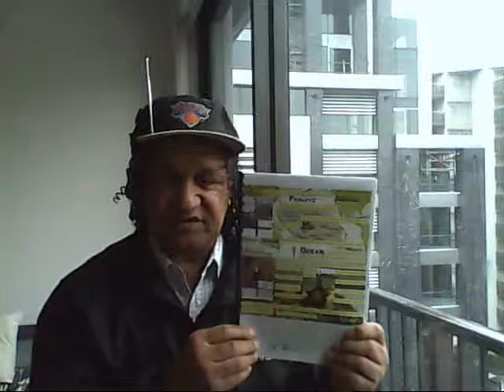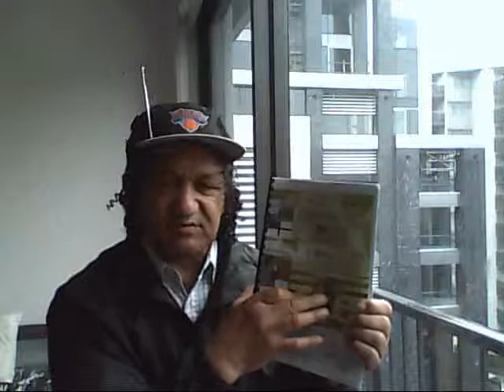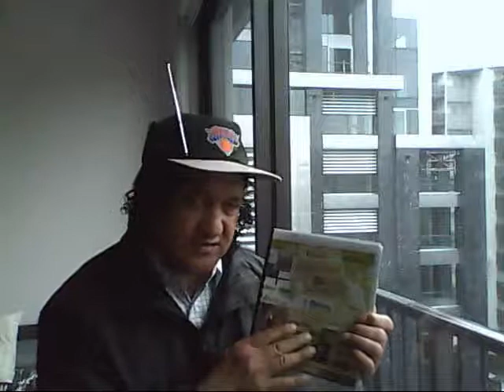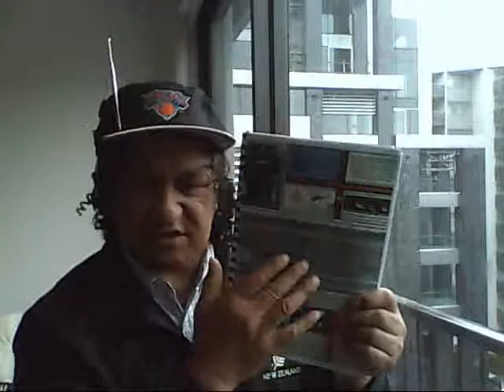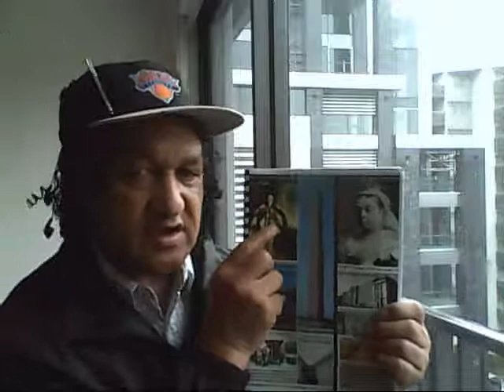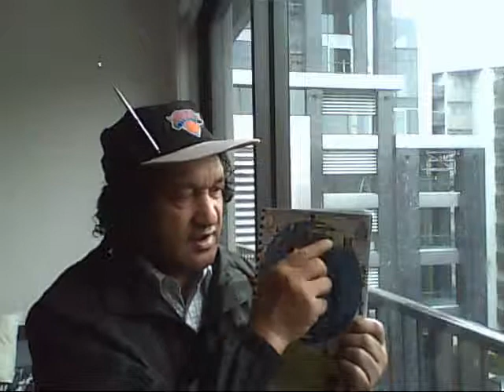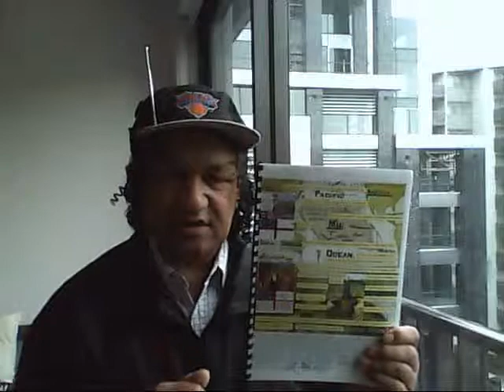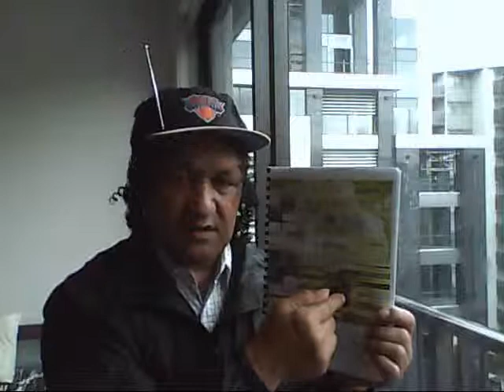' "Moai Crown" Confederation Dry Land and "MU Island Seabed Land Title Claim' Affidavit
Notice" To the Maori Iwi, "Evelyn Rothschild" owner of the "Crown"! Prime Minister of New Zealand "John Key"!, Ex Governor General Anand Satyanand, Governor General Jerry Mateparae, Attorney General "Chris Finlayson", "Queen Elizabeth" II, UK British PM "David Cameron", Illuminati, Zionist, "Helen Clark", "President Barack Obama", President Candidate "Mitt Romney", "Bill Gates", US Secretary General "Hilary Clinton", UN President Ban Ki Moon, Ex US Secretary General Condoleeza Rice, "Buckingham Palace", "Queen Elizabeth II" Pope Ratzinger Benedict, all Churches Freemasons. And other Offensive Aliens Illegally occupying our Sovereigns Owners Indigenous Lands you have 21 Days from 28 October 2012 to REFUTE this Legal Lawful "Moai Crown" Confederation Land Seabed Earth World Spirit and Commercial Land Seabed Resources Water Valuable Valued Instrument Title Claim. To all Polynesian Countries Sovereign People Hapu of the Hawaian Islands, Landrones Carolines Gilbert Islands, Niwarod, Fiji, Tonga's, Samoa, Cook Tahiti Marquesas, Easter Island and New Zealand Islands! You must Claim this "Moai Confederation" Land Seabed Water and Natural Resources Title Ownership and the "Moai Crown" Sovereigns of the Pacific Ring of Fire Boundary Area and Moai Tahitian Polynesian and African Nubian Ancient Earth World DNA Bloodlines and Mixed Race Title Ownership Flag Jurisdiction. Notice to the Hapu of the Tahitian Ancestor Puhi Confederation. You must Claim this Title through the "Moai Crown" Confederation Registry at the time the Document becomes Legal. It is apparent that the Maori Iwi Sttling their Contact Agreement with the "Crown" Corporation and John Key Corporate Company "Her majesty the Queen in Right of New Zealand" is Deemed to be settled of their Claim under the Parliamentary Sovereignty of Queen Elizabeth II. Outside the "Moai Hapu Sovereigns Confederation" and the King of Britain UK England and King William IV Corporate Trading Contract Agreement Business with "Moai Crown" Confederation since 1835 Declaration of our Independent Sovereign Nation State Government. The people of the World joining "Moai Crown" Confederation do so with the same Sovereignty rights as our Indigenous Peoples. As Membership of Citizens of "Moai Crown" Confederation under the Moai Sovereigns Bloodline DNA Mixed Culture ownership Claims in this Document of Title to Moai Earth Gods Grace Face Commercial Value Valuable Bank Creditor Lien Financial Instruments over the Alien "Crown" and its Membership Corporate Title Stolen Fraud Corrupted Entity that this Affidavit Accused them to be have 21 days to challenge Moai Statement of Claim against them the Devil evil Church Worshipers of Hell on Moai Earth Planet!